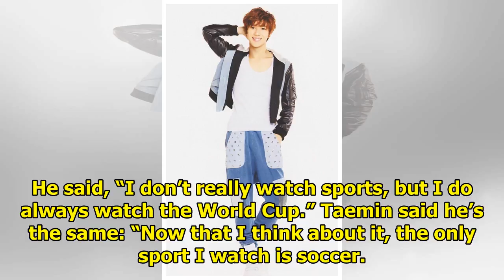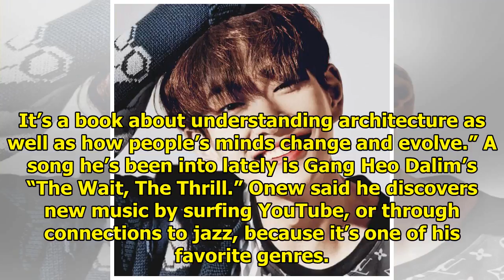SHINee's Onew Talks Recent Loves, And Taemin His Changed Heart On Those "Replay" Skinny Jeans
Display. Sharethrough. Soompi.1x1 SHINee’s Onew and Taemin visited Lee Guk Joo at her radio show “Le...